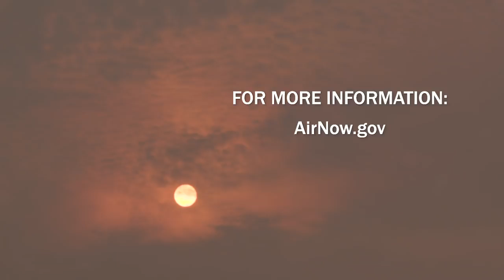California is on Fire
Mendocino Complex 2nd Largest Fire in California History